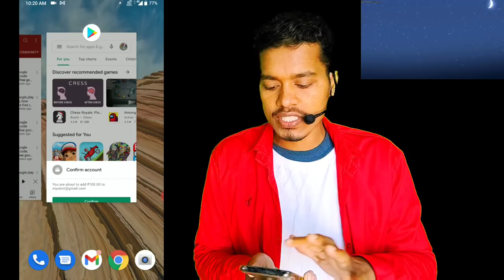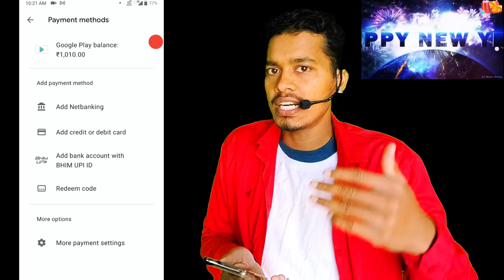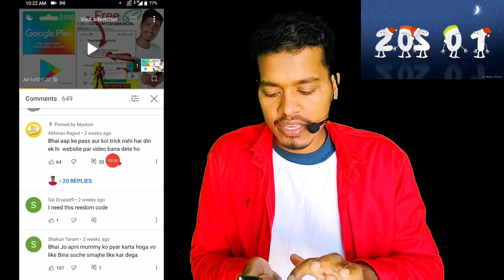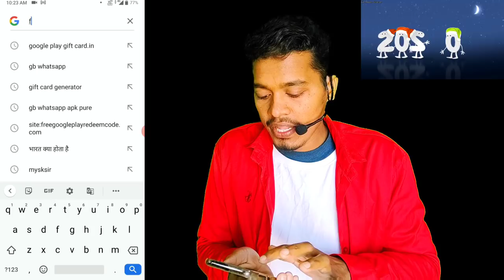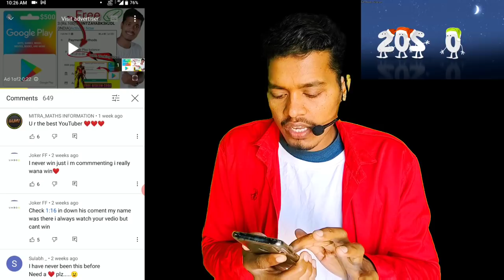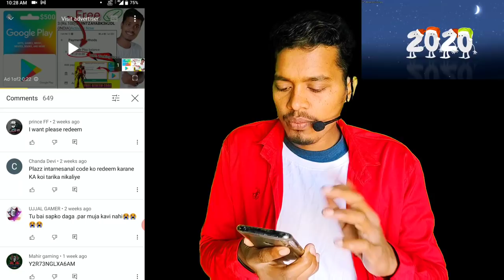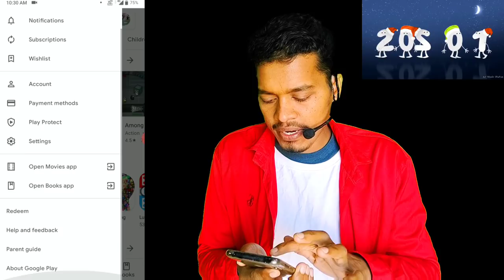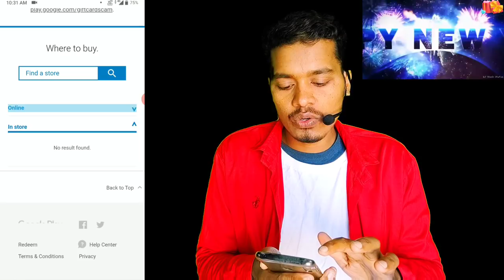100% free Google play redeem code for play store 2024